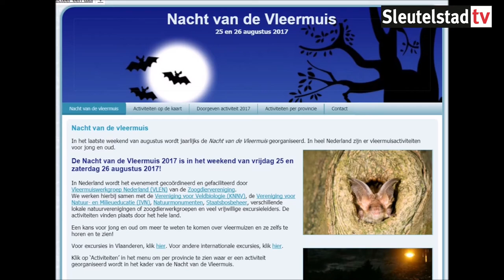2017 08 26 Nacht van de Vleermuis met Partij voor de Dieren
Video: Partij voor de Dieren Leiden en Partij voor de Dieren Voorschoten.